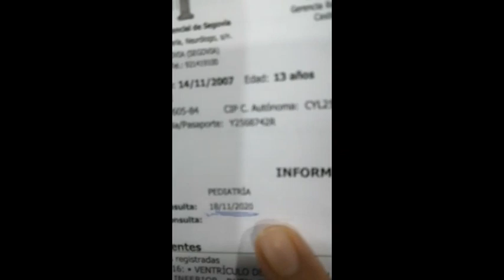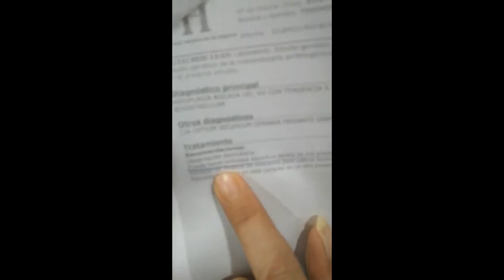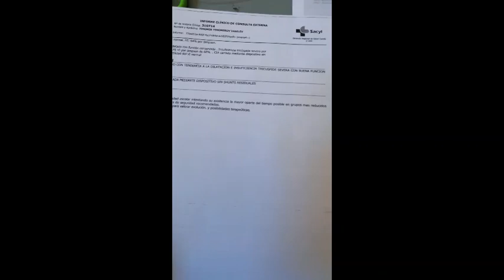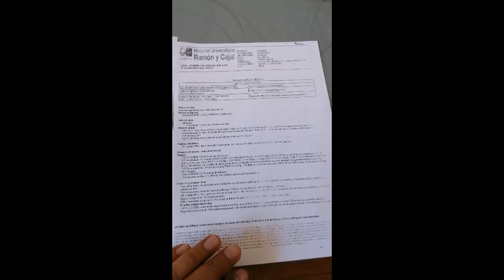Сърцето му е изцелено! Може да спортува!-слава на Исус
Заповядайте на видео канала!
Имаме директно ежеседмично Богослужение и видео записи с поучения, молитви и свидетелства.
Предаваме на живо от Америка.

Тук можете да чуете (директно или на видео запис) Библейско поучение и молитва за изцеление, освобождение, разрушаване на проклятие и други нужди! Всичко в Името на Исус и за слава на Бога!

Кликнете на КАМБАНКАТА под видеото!
Харесайте (LIKE)!

Директно Богослужение в Четвъртък от 20ч.